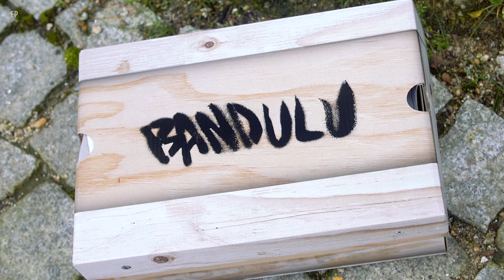How to style Bandulu x Converse Chuck 70 - Unboxing and On Feet (2 styles)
Cinematic Unboxing and On Feet lookbook of the Bandulu x Converse Chuck Taylor 70.

0:00 Unboxing
0:43 Women's Outfit
1:28 Men's Outfit